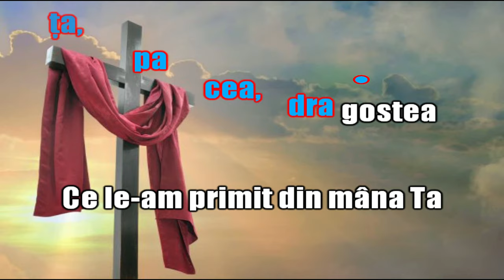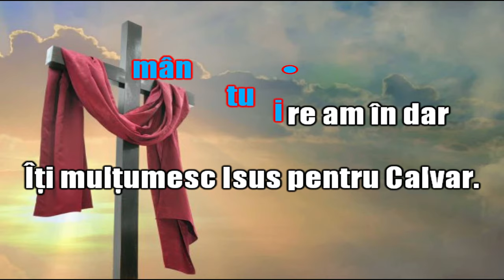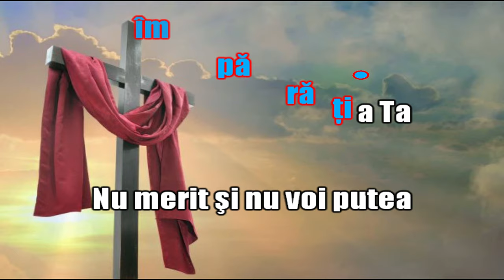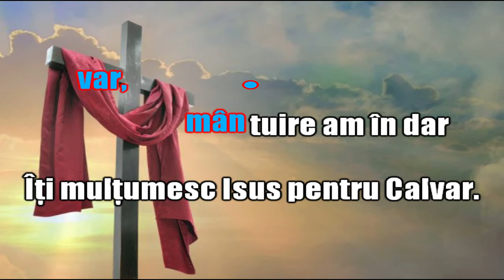La Calvar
Video karaoke pentru cântarea La Calvar.